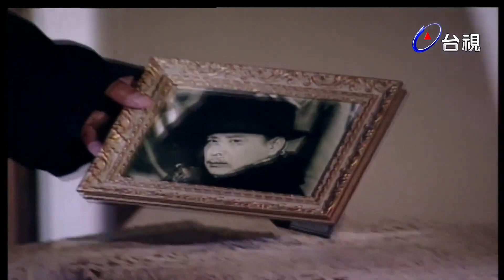逐出家門！刻薄女主人發狠包庇敗家子惡行 家醜不可外揚 馬景濤.周海媚.陳紅｜今生今世(1995)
周海媚 飾演田曉晴
馬景濤 飾演劉寒星
陳紅 飾演秦安琪
孫興 飾演秦守成
陳俊生 飾演秦守業